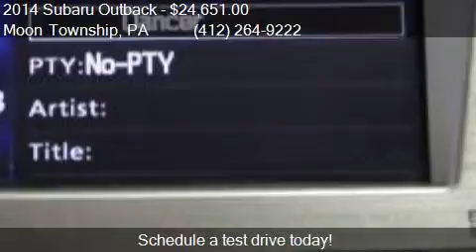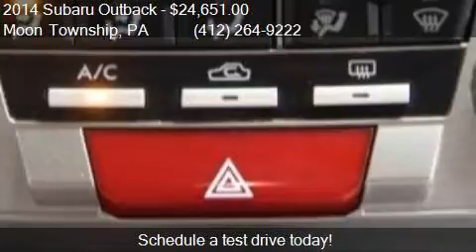2014 Subaru Outback 2.5i Premium AWD 4dr Wagon CVT for sale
This 2014 Subaru Outback 2.5i Premium AWD 4dr Wagon CVT is for sale in Moon Township, PA 15108 at Day Apollo VW.

Engine: 2.5L H4
Transmission: CVT
Color: Satin White Pearl
Mileage: 29006
Contact Day Apollo VW 5450 University Blvd Moon Township, PA 15108 to test drive this 2014 Subaru Outback 2.5i Premium AWD 4dr Wagon CVT today.